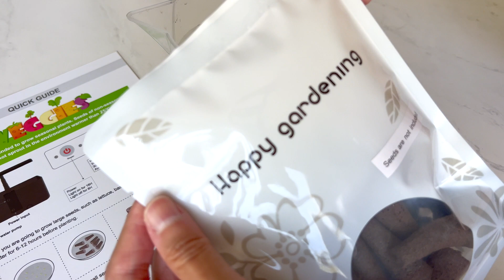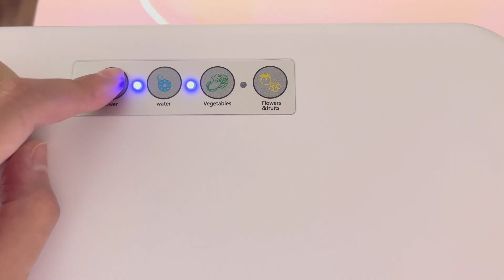Butterfly Pea Plant Sowing in Hydroponic Kit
Testing out a hydroponic kit with butterfly pea plant seeds